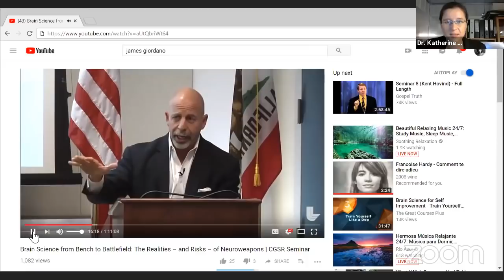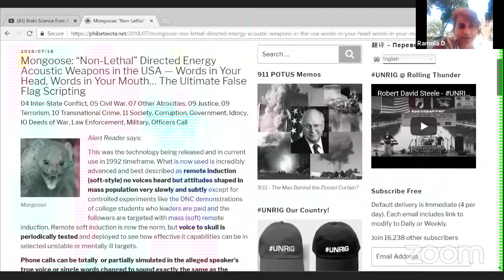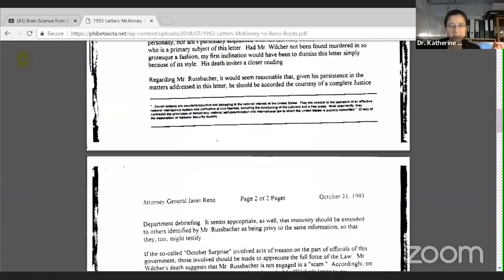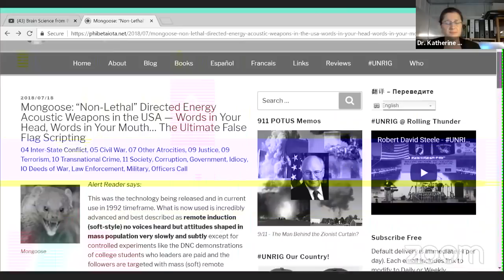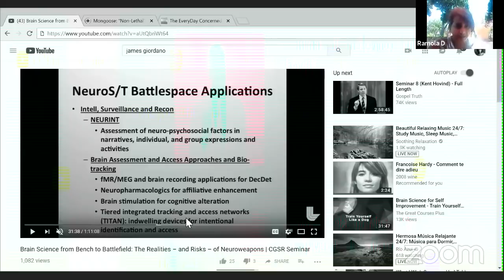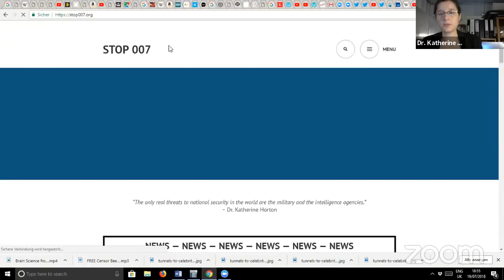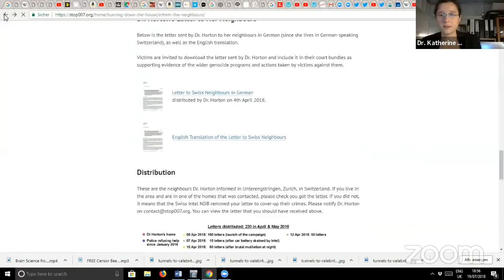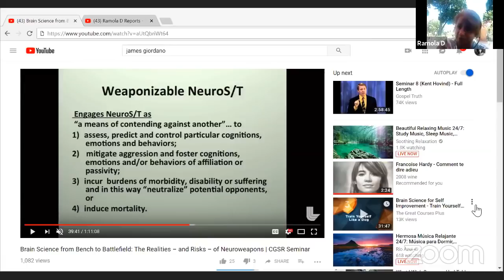Neuroscience War Criminals - Techno Crime Fighters' Forum 70 (Stop 007)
(LINKS TO REFERENCES BELOW) In this 70th edition of the Techno Crime Fighters' Forum, the Joint Investigation Team discuss the corruption of the FBI, CIA and NSA, which are all foreign-controlled private corporations.

MEMBERS OF THE TEAM:

(1) Dr. Katherine Horton, High-Energy Physicist and expert on Complex Human Systems,

(2) Karen Melton Stewart, retired NSA Intelligence Analyst, whistleblower and expert on Weapons Development & Proliferation,

(3) Dr. Millicent Black, pastor and expert on Violence against Women and Military Neuro/Biotechnology,

The Techno Crime Fighters' Forum was founded by Dr. Paul Marko, an Organisational Psychologist with 30 years experience, who passed away on 6th February 2018. His work can be found on:

and at